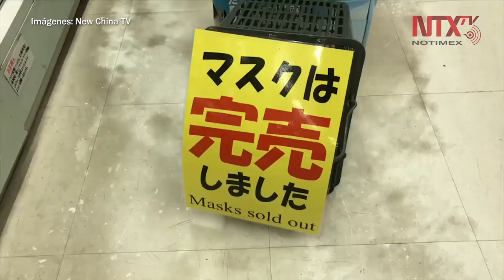Abe declara el estado de emergencia en Tokio y otras seis prefecturas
El primer ministro de Japón, Shinzo Abe, declaró un estado de emergencia en Tokio y otras seis prefecturas, durante un periodo de un mes, para frenar la propagación del coronavirus COVID-19, colocando al país en un nivel de alerta sin precedentes en medio del temor a un aumento de pacientes.